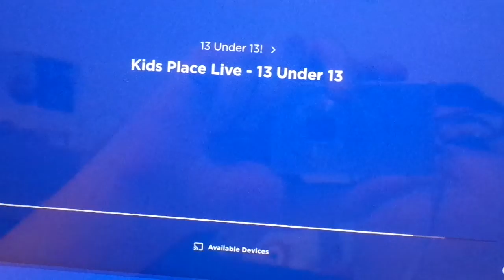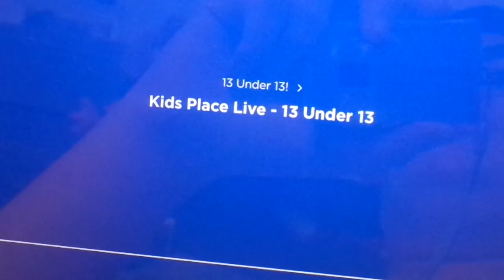Jack 13 under 13